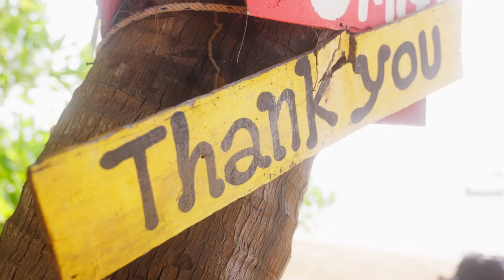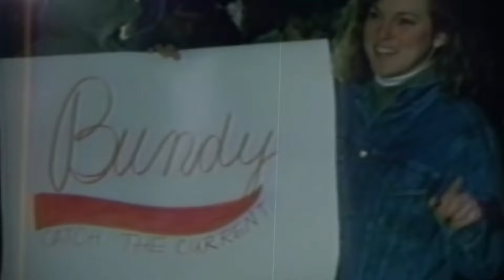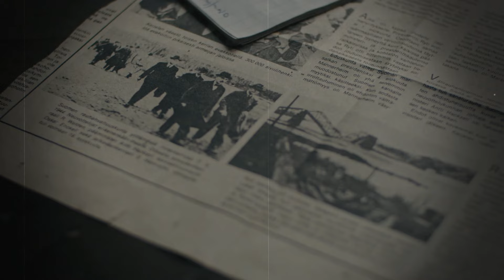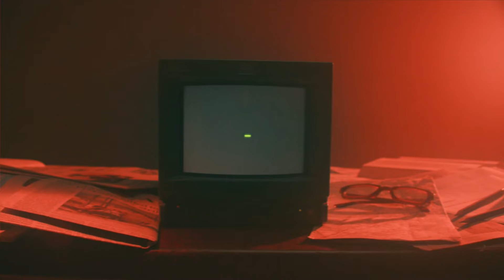WARNING: GRAPHIC! The Most DISTURBING Executions in HISTORY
Journey through the darkest chapters of history as we unveil the stories behind the most famous executions that have left indelible marks on the world. From the ancient to the modern era, these tales of justice, revenge, and power reveal the complexities of human society and governance.

Discover the fates of historical figures like Joan of Arc, whose saintly legacy contrasts with her fiery demise, and the conspirators of the Lincoln assassination, whose actions spurred swift retribution. Learn about the impact of Socrates' forced suicide on philosophical discourse and how the execution of the Romanov family signalled the end of an empire.

This gripping video explores not just the moments of their deaths but the lives that led to them and the aftermath that followed. Join us as we delve into the history, controversies, and mysteries surrounding these infamous endings."

This description sets the stage for an educational and engaging video that explores the historical context, the personal stories of those executed, and the broader implications of these famous executions on society and history.

We have covered the following people.

Anne Boleyn, Henry VIII's wife, infamous for her failure to provide a male heir, faced treason and adultery charges, leading to her beheading on May 19, 1536.
Nicolae Ceaușescu, Romania's last Communist leader, was executed with his wife by firing squad on December 25, 1989, after being found guilty of economic sabotage and genocide.

Socrates, the pioneering Greek philosopher, was sentenced to death by poisoning for impiety and corrupting youth.

Joan of Arc, a divine messenger in French history, was burned at the stake at 19 after being accused of over 70 crimes.

Ernesto "Che" Guevara, a Marxist revolutionary, was executed on October 9, 1967, by the Bolivian army.

Marie Antoinette, King Louis XVI's wife, famously executed by guillotine in 1793 during the French Revolution.

Pierre Laval, a French politician who led the Nazi collaborationist government, was executed by firing squad in 1945 for state security conspiracy and enemy collaboration.

Mary, Queen of Scots, deposed and imprisoned by Queen Elizabeth I, was beheaded in 1587.

The Romanov family, ruling Russia since 1613, were executed by Bolsheviks in 1917.

Guy Fawkes, involved in the 1605 Gunpowder Plot, died by hanging.
Ted Bundy, a serial killer, was executed in 1989 and confessed to over 30 murders.

Sir Walter Raleigh, linked to North American colonization, was beheaded in 1618 for alleged treason.

Saddam Hussein, Iraq's ex-president, was hanged in 2006 for crimes against humanity.

John Wayne Gacy, known as the "Killer Clown," was executed in 1994 for murdering over 30 young men.